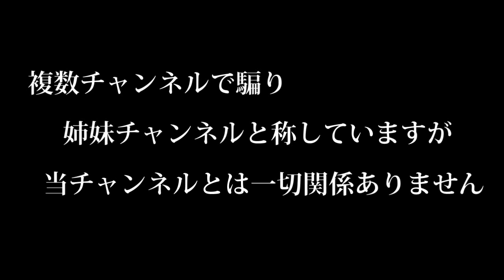木村好夫 芽衣子のふて節 花のステージ655＝324